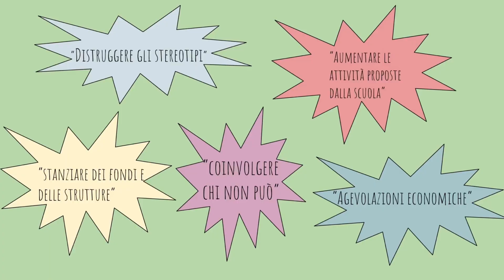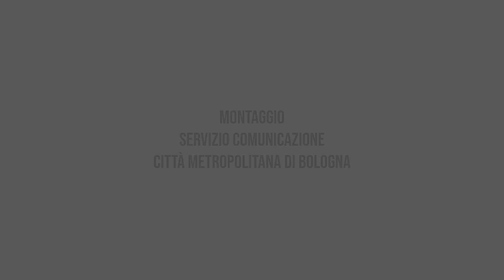Pillole di equità - Sintesi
Video sintesi dei sette contributi ricevuti per la IV edizione del Concorso Scuola-Formazione, promosso dalla Città metropolitana di Bologna, sul tema delle disuguaglianze.

L’evento, nell'ambito del Festival della cultura tecnica 2023, si concentra sull’importanza di integrare le conoscenze e competenze per abbattere le barriere dell’ineguaglianza, favorendo l’interdipendenza tra sviluppo economico, sociale e culturale per diffondere l’uguaglianza ed equità, un obiettivo caro all’Agenda ONU 2030.